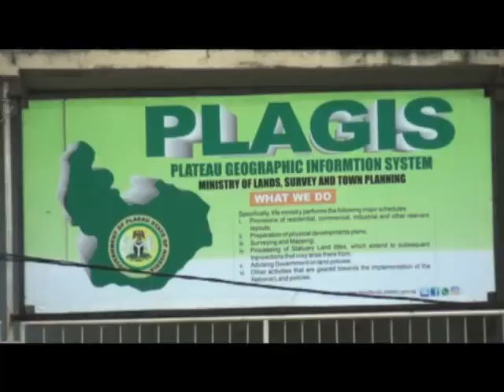Special Report on Plateau State Ministry of Lands, Survey & Town Planning by Plateau Radio TV Corp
The Plateau Radio Television Corporation (PRTVC) Jos, issues a special report highlighting the groundbreaking achievements of the Plateau State Ministry of Lands, Survey & Town Planning, as well as the challenges and future prospects of the Ministry.